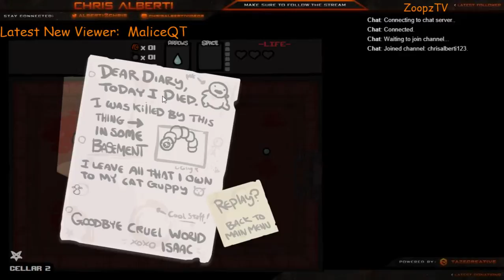Bonus Stream: Original Issac